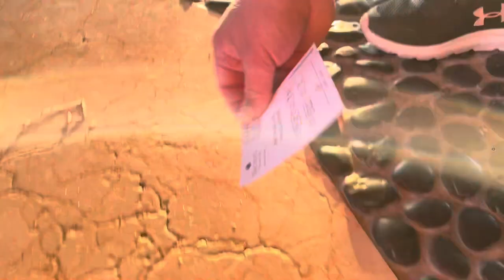Secrets Akumal Mexico | Mexican Herping | Snorkeling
A compilation of our amphibious and aquatic friends while staying in secrets akumal. Our son requested this video!